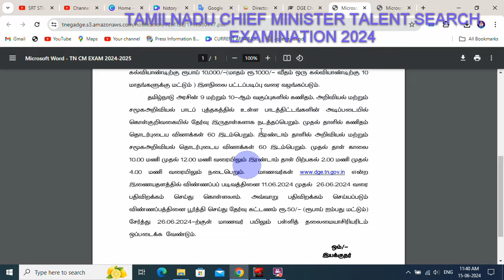தமிழ்நாடு முதலமைச்சரின் திறனாய்வுத் தேர்வு (TNCMTSE)- ஜூலை 2024 TN CM TALENT SEARCH EXAMINATION 2024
2024 Tamil Nadu Chief Minister’s Talent Search Examination-July 2024
தமிழ்நாட்டைச் சார்ந்த மாணவர்கள்
(Tamil Nadu State Candidates)